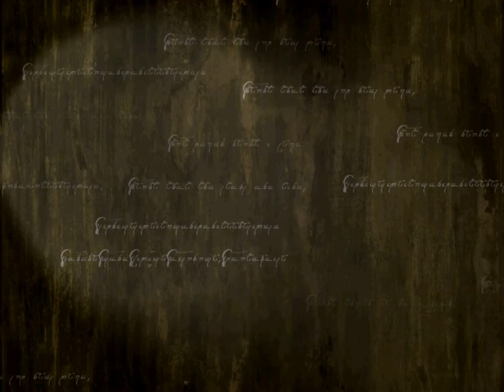FE9 Maniac Mode 0% Growths LTC - Chapter 1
2 turns. Again, not any different from a standard clear of Chapter 1 on Maniac Mode. Ike picking up the Steel Sword is important for the next chapter.